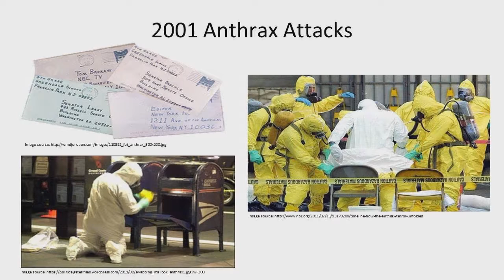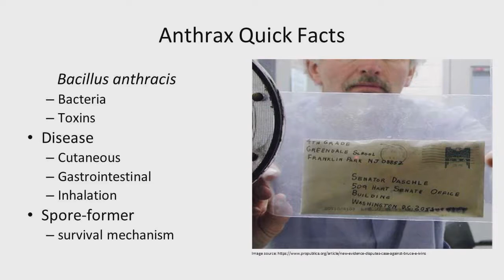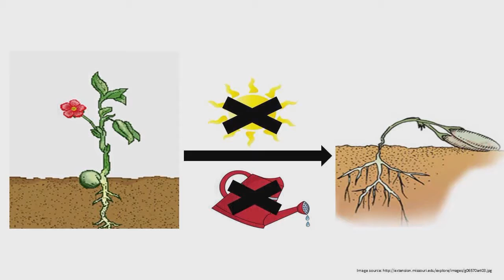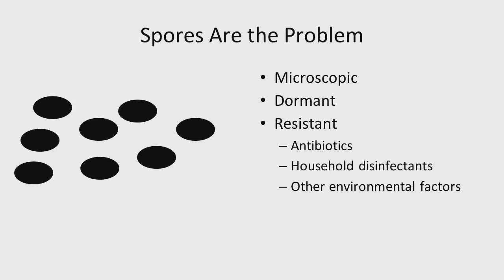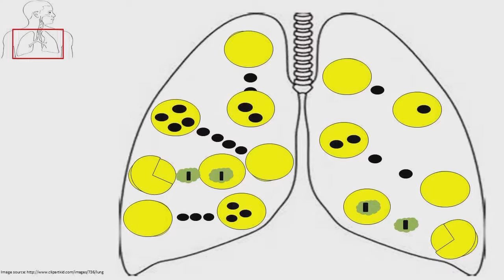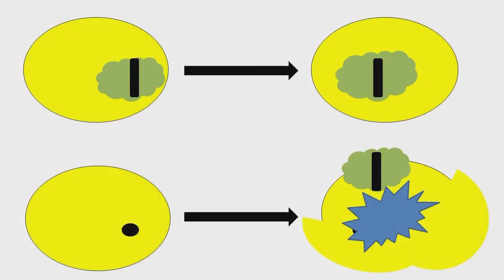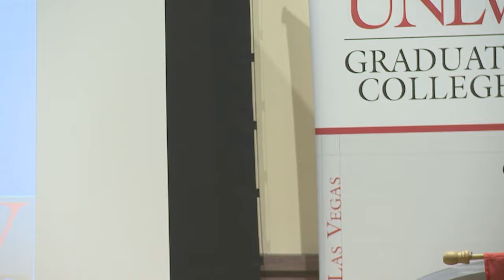Chandler Hassan | UNLV Graduate College Showcase 2016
M.S. Student | Department of Chemistry and Biochemistry | "Insight Into the Development of Anthrax"